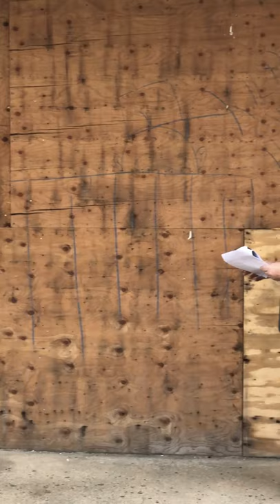Planning Board Site Walk May 26, 2020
Planning Board Site Walk
287 Ocean House Road
6 p.m. Tuesday, May 26, 2020
Due to Covid 19 restrictions on gatherings of more than 10, no members of the public will be able to attend. A video record of the site visit will be posted to the town website for public viewing. Social distancing guidelines will be observed during the site visit.